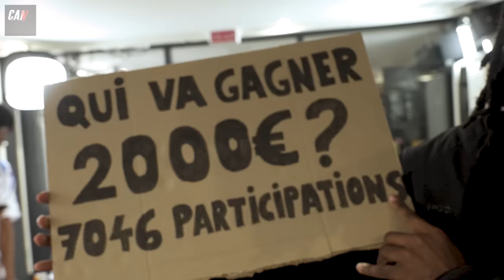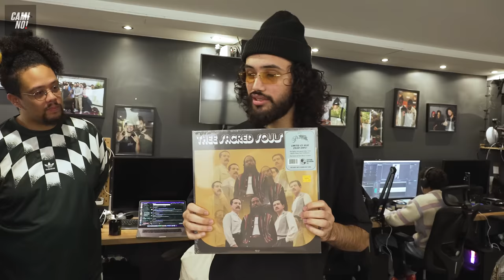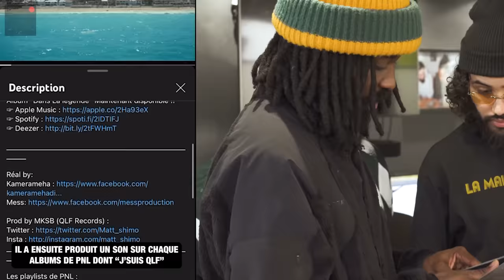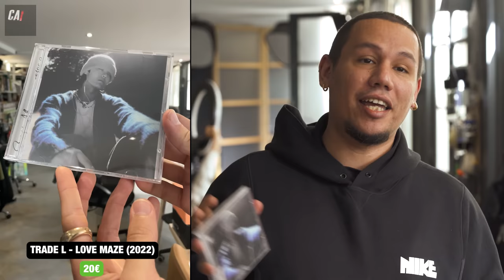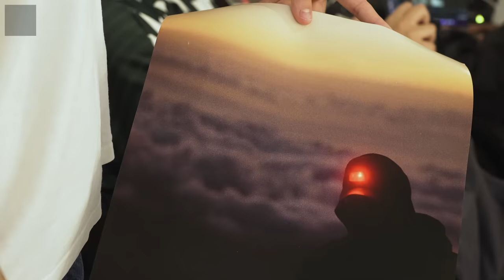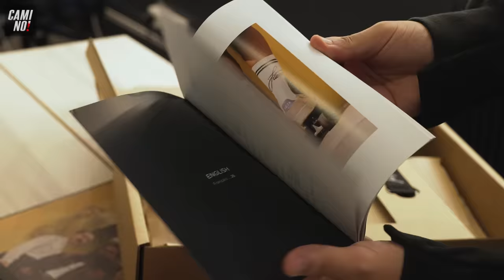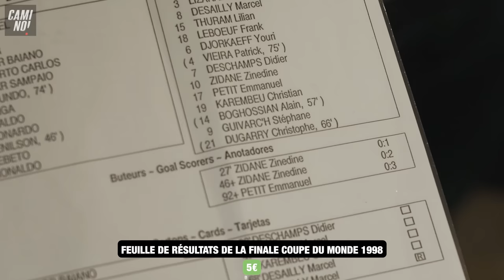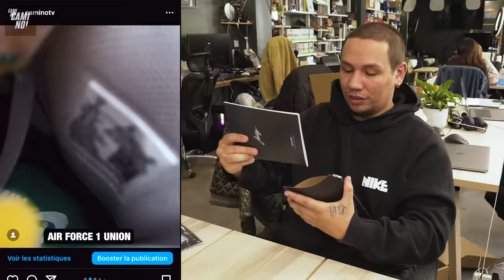Les DERNIERS achats de l’équipe ! Des paires RARES trouvées sur Vinted 💎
NOUVEL EPISODE DERNIERS ACHATS LET’S GOOO !

Comme bien souvent dans ce format il s’agit d’achat du cœur et de Nostalgie (et de roue libre de temps en temps 😭)

Au programme, vinyles, sappes, pièce d’histoire du foot français mais aussi des Sneakers qu’on avait plus vu depuis des années !

Comme d'habitude, Likez, partagez, et envoyez-nous vos derniers achats

Que du love les Bgs ❤️

00:00 : Intro/Annonce des Gagnants Opportunité COMMUNI-TEE

⬇️⬇️ NOS ACHATS⬇️⬇️
1:17 : Derniers Achats de l’équipe

2:20 :  LES VINYLES DE BOUS

9:35 : SEAN PÉPITE SNEAKERS

Nike Zoom Albis 16 Concord

11:56 : LES CDS DE KEUSMO

15:52 : ACHAT VINTED D’ELSSY
Veste Nike Vintage

17:23 : PASSION REPORTAGE PHOTO DE BOUS 😭

20:12 : SEAN PÉPITE SNEAKERS (10/10 ) 😍

Nike Air Fear Of God Raid Light Bone
Offre Vinted

23:24 : KEUSMO ROLLER FEVER

28:45 : ELSSY ET SON ARCHIVE FRANCE 98 ⚽️

32:21 : SEAN PÉPITE SNEAKERS

Nike Air Footscape Woven Chukka
S/o Cesar Salade

Offre Vinted